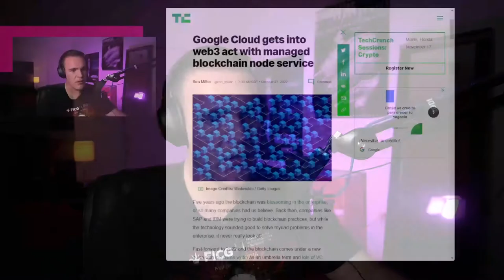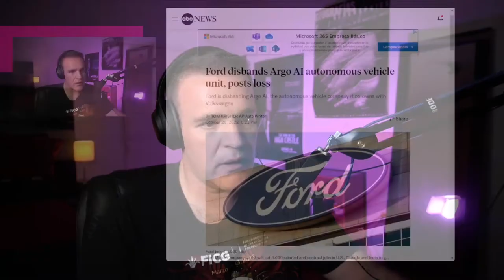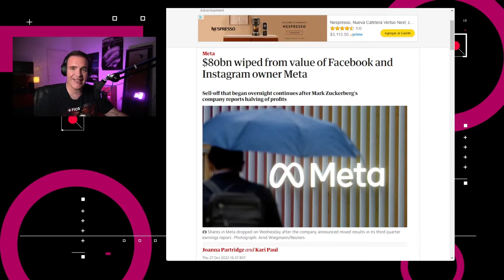TikTok apuesta por los videojuegos - NTX 237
ZTE bloqueará teléfonos del mercado gris, Meta va a la baja y TikTok apuesta por los juegos.

Noticias:

00:15 Google Cloud anunció el lanzamiento del Blockchain Node Engine, al cual considera “un alojamiento de nodos administrable completamente para el desarrollo de web3”.

00:37 ZTE lanzó un comunicado para informar que deshabilitará los equipos de “importación irregular” que hayan llegado a México.

01:12 Ford anunció que disolverá Argo AI, una compañía enfocada en el desarrollo de vehículos autónomos de la cual era copropietaria junto con Volkswagen.

01:38 Después del más reciente reporte a inversionistas por parte de Meta, en donde se anunció que las ganancias se redujeron a la mitad durante el tercer trimestre debido a la falta de inversión en publicidad ocasionada por la actual recesión económica, varios inversionistas retiraron sus acciones, lo cual se refleja en una caída del 28% en su valor.

02:14 El Financial Times reporta que se espera que TikTok haga un importante anuncio relacionado a videojuegos la siguiente semana.

03:06 Análisis:  Del video al videojuego